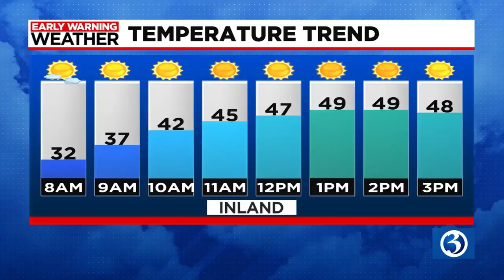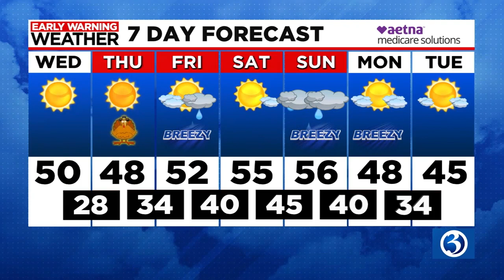FORECAST: Cool this morning, but sunny well into the afternoon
Meteorologist Scot Haney said to expect temperatures in the 50s on Wednesday. Here is his Wednesday mid-morning forecast.